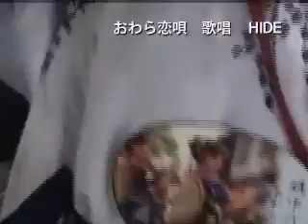おわら恋唄（華木かおる）.rm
作詞：華木かおる、作編曲：永澤英勝、歌：永澤英勝

坂の町・水の町・風の町・越中おわら「風の盆」がモチーフです。   三味と胡弓を聴くたびに・愛しあの娘はどうしてる・君に逢いたい「風の盆」。